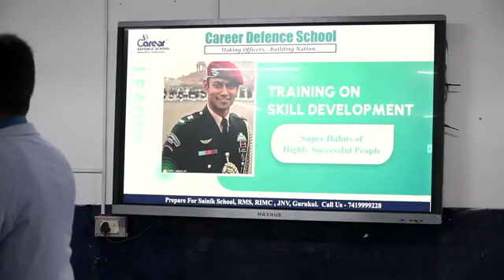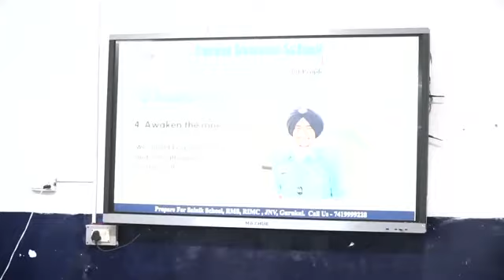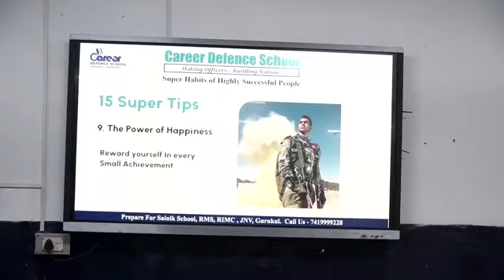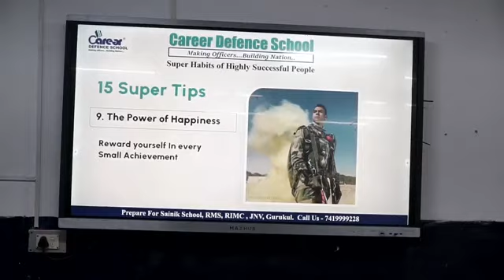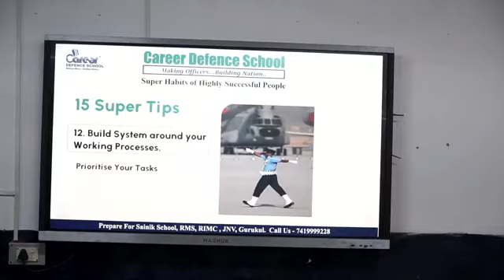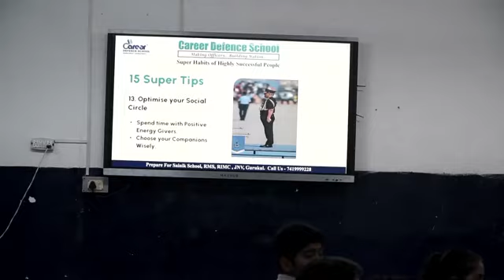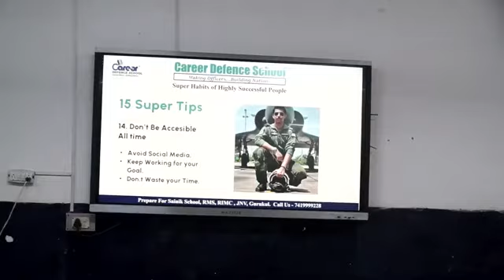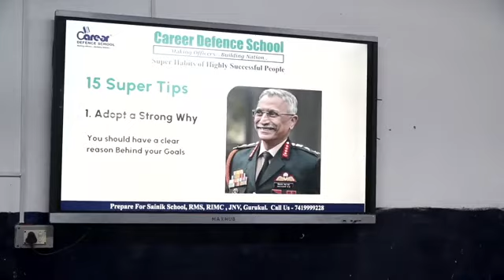21st Century Skills ( Super Habits of Highly Successful People) For Students I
IMPORTANT INSTRUCTIONS :
महत्वपूर्ण पाठ्यक्रम लिंक:
हमारे पाठ्यक्रम:
1.छात्रवृत्ति परीक्षा पंजीकरण(Scholarship Registration)
4.नि: शुल्क साप्ताहिक ऑनलाइन परीक्षा (Join Weekly Online Test) –
12. ENGLISH INSTRUCTIONS : IMPORTANT COURSES LINK :
13.Our Courses :
1.Scholarship Exam Registration
IMPORTANT EXAM DETAILS 12.
12. Sainik School Exam Details